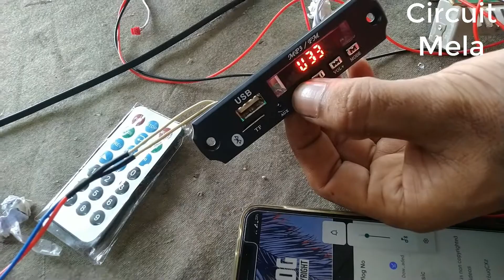যেকোন অডিও এমপ্লিফায়ার এর সাথে BLUETOOTH সেট করুন | How to set bluetooth card in any audio amplifier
Al-Ahsan Electronics & Electric
                      Owner:  Moklesur Rahman

    Abdul Halim